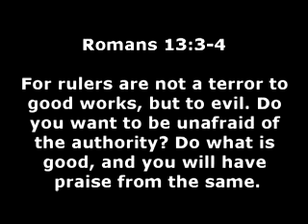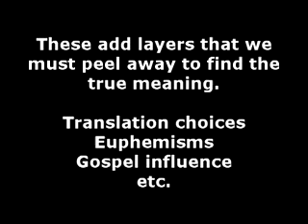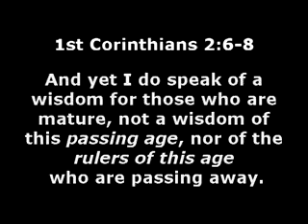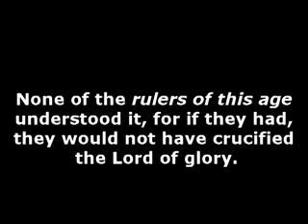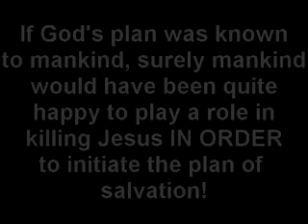Jesus: Hebrew Human or Mythical Messiah Part 5A MIRROR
ORIGINALLY UPLOADED by TruthSurge on Nov 6, 2008

Part 5A of a who-knows-how-many-parts-part series where I simply share my knowledge about the Jesus Myth theory as espoused by the likes of Earl Doherty. Part 5A begins to examine the question of who killed Jesus. One verse in 1st Corinthians gives us the answer while many others corroborate it.

NOTICE:
I have disabled ratings to prevent multiple down-thumbs by Creationist vote-bots!

So, if you like, or dislike this video, then, feel free to post your comments. OK?